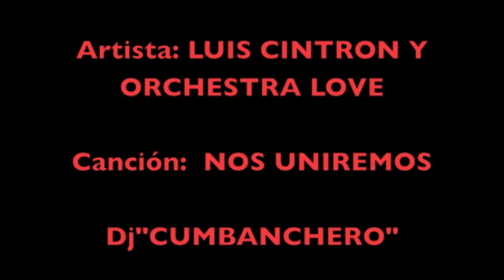LUIS CINTRON Y ORCHESTRA LOVE NOS UNIREMOS Dj"CUMBANCHERO"Madrid